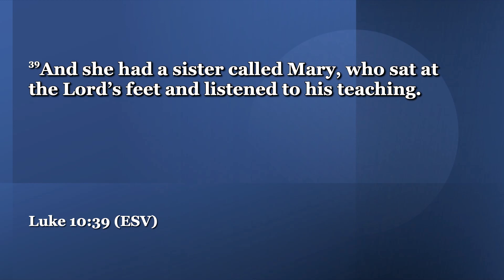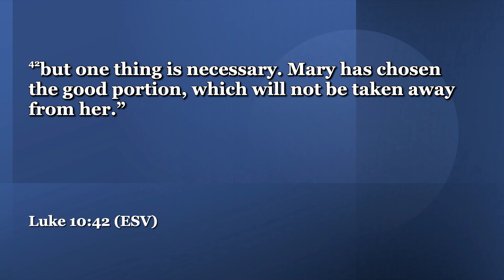FOCUS | Featuring Guest Speaker Dexter Nutall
9.3.23 - FOCUS | Featuring Guest Speaker Dexter Nutall